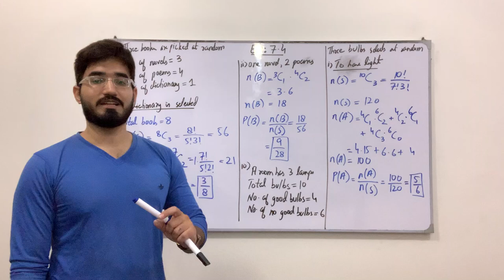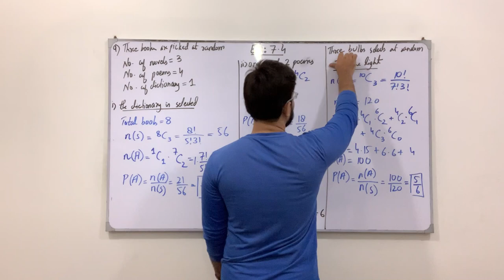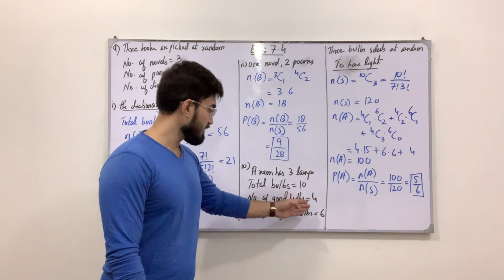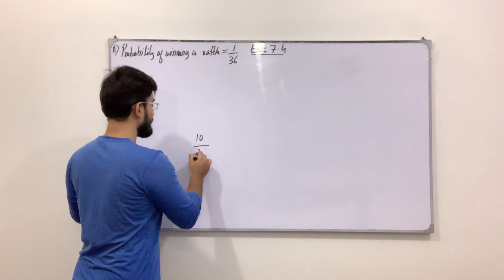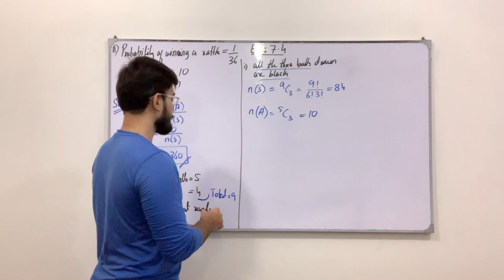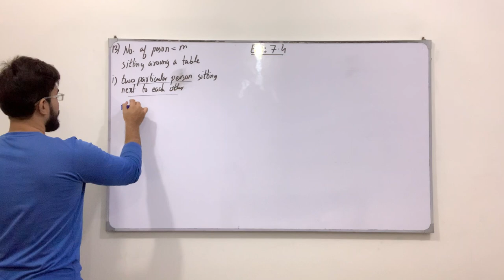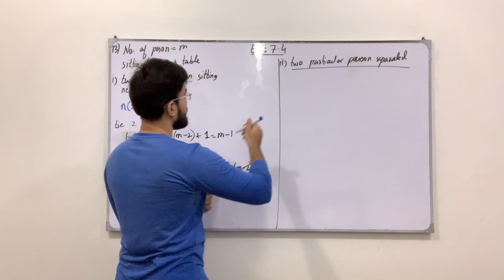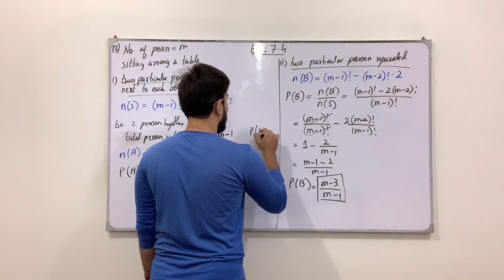Class 11 Maths | Lecture 258 | Chapter 7 | Ex 7.4 | Questions involving Probability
In this video you will learn:
How to solve questions involving probability